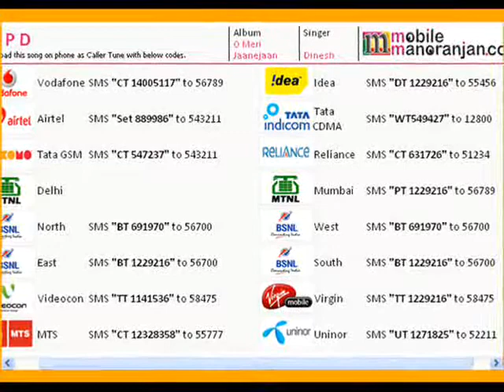K L P D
This hindi song is about love. Love is in the air. We have got you callertunes codes. If you like the song, you can have it on your mobile as Callertune. for more callertunes codes.